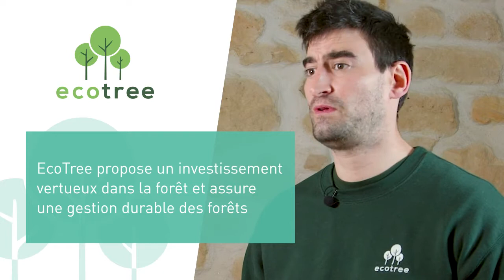ZeenPlanet : Qui a dit que le numérique et l'écologie ne faisaient pas bon ménage ?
Dans cette vidéo, vous découvrirez comment Zeendoc, société qui se spécialise dans la numérisation de documents professionnels, travaille également pour améliorer son impact écologique. La vidéo commence par une présentation des chiffres impressionnants montrant la répercussion environnementale des bureaux : consommation d'énergie, gaspillage de papier et pollution.

Elle met ensuite en valeur les mesures prises par Zeendoc pour contrer cette tendance, notamment la numérisation des documents, la gestion de leur stockage en ligne et la réduction de leur consommation d'énergie.

La vidéo est imprégnée de l'esprit innovant et de la conscience écologique de Zeendoc, et de son engagement pour une technologie plus durable. Elle montre comment les mises à jour technologiques régulières de l'entreprise leur permettent de rester en phase avec l'environnement en perpétuelle évolution, et comment elles planifient leur entreprise pour répondre à tous les impératifs écologiques.

L’objectif du programme ZeenPlanet est de permettre aux TPE,PME et Collectivités de bénéficier d’une solution de Gestion Électronique des Documents (GED) bas carbone. ZeenPlanet, c’est aussi une forêt en gestion durable en France.